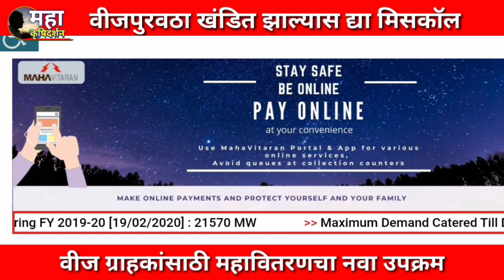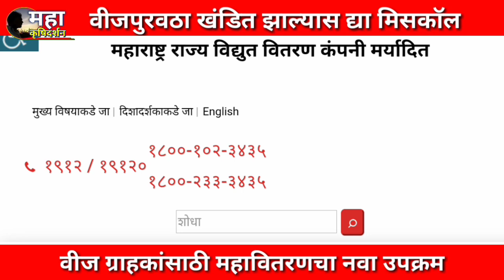शेतकऱ्यांनो वीजपुरवठा खंडित झाल्यास आता द्या केवळ एक मिसकॉल । mahavitaran new skim Marathi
वीजपुरवठा खंडित झाल्याची तक्रार आता एका 'मिस कॉल'वर नोंदवून घेण्याची सुविधा महावितरणने उपलब्ध करून दिली आहे. त्यासाठी ०२२-४१०७८५०० हा क्रमांक देण्यात आला असून महावितरणकडे मोबाईल क्रमांकाची नोंदणी केलेल्या ग्राहकांनाच या सुविधेचा लाभ घेता येणार आहे या विषयी सविस्तर माहिती